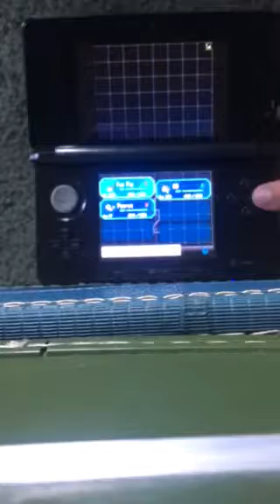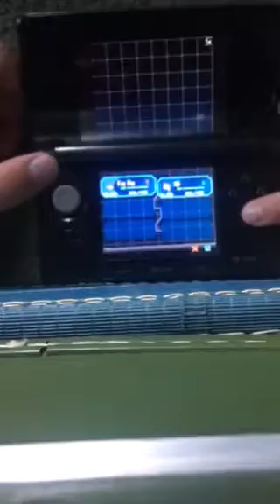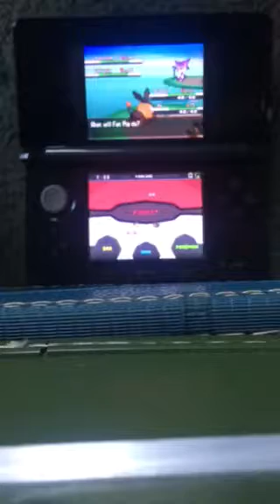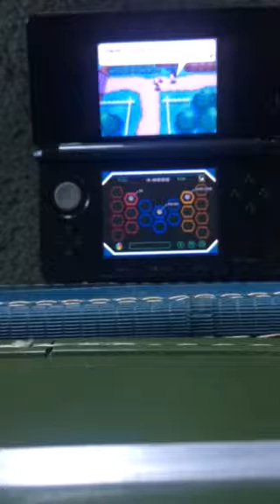Pokémon walk through part4